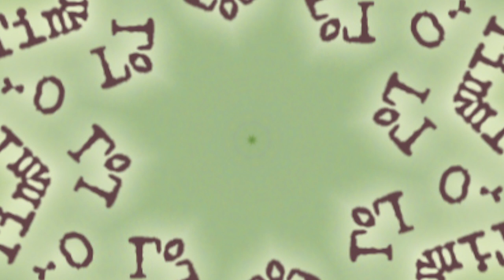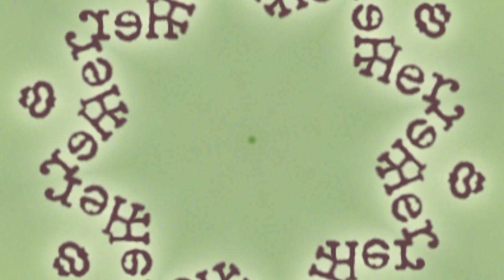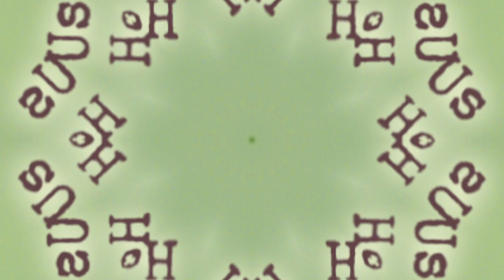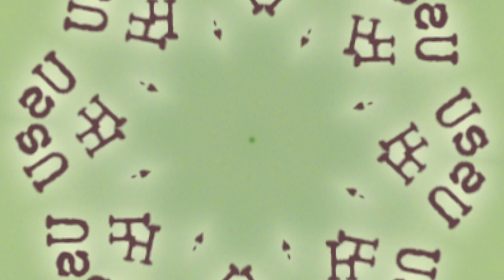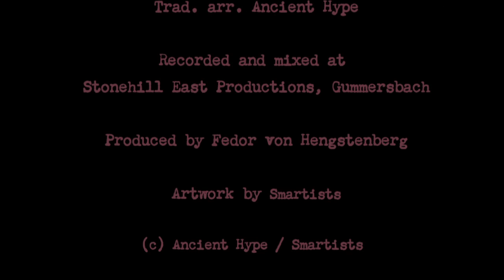Ancient Hype: "Time for Us to Leave Her"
Listen to "Time for Us to Leave Her", a sailor song from the digital album "Antepenultimate Draft" by Ancient Hype. Browse this channel for more ANcient Hype music, for further info..